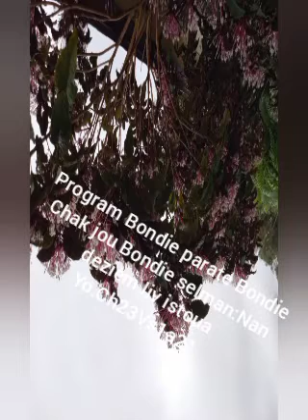Mosther Senatus 3/23//2022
Mosther Senatus 3/